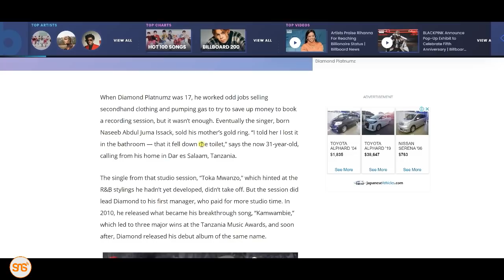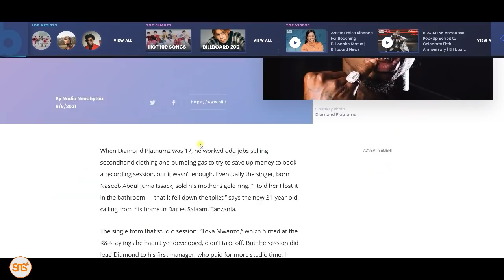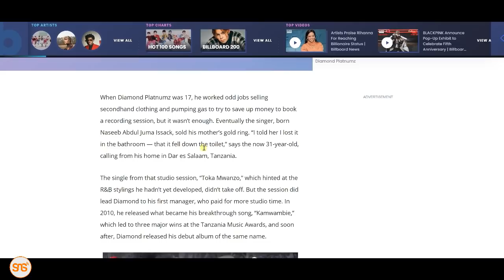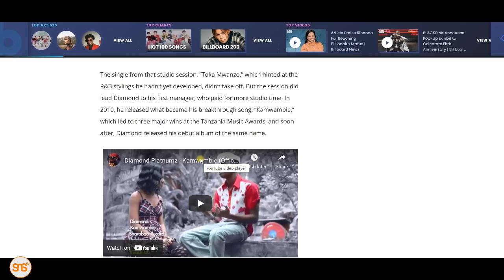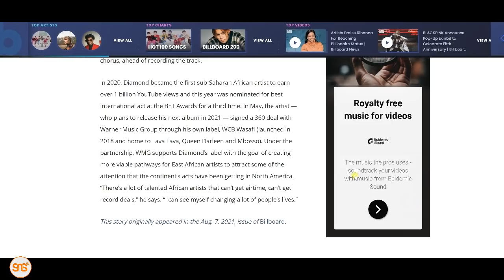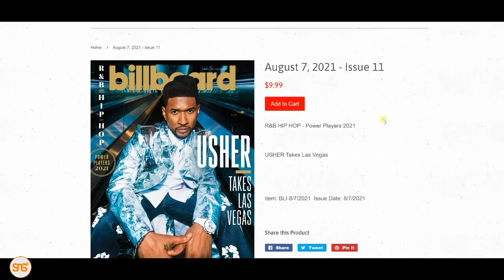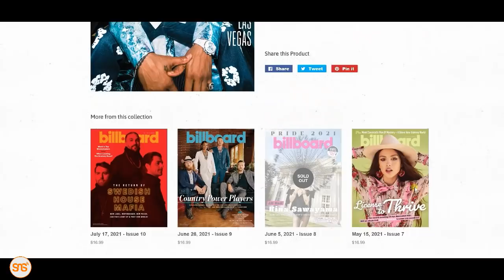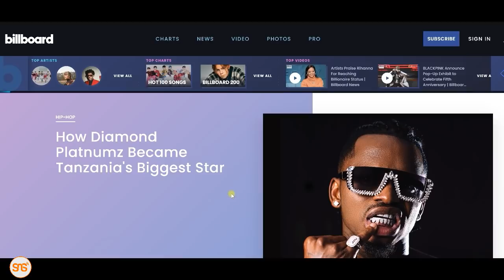DIAMOND atokea kwenye JARIDA la BILLBOARD la August 7, hii ndio makala yake kwa TAFSIRI ya KISWAHILI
Ijumaa hii (August 6, 2021), tovuti ya Billboard imechapisha habari yenye kichwa kisemacho: How Diamond Platnumz Became Tanzania's Biggest Star.  Kwenye Makala hiyo, wamezungumzia historia ya staa huyo ufupi. Tumekutafsiria kwa Kiswahili